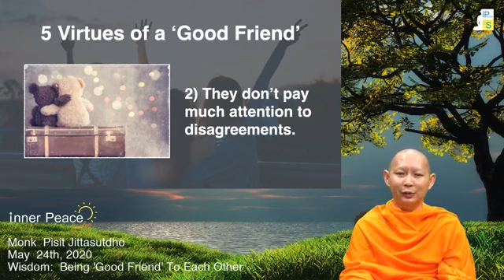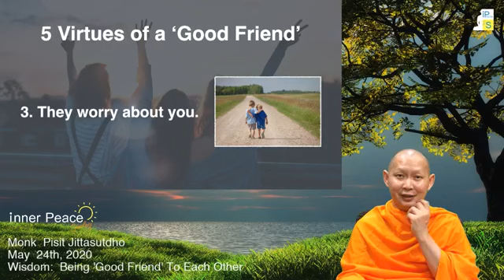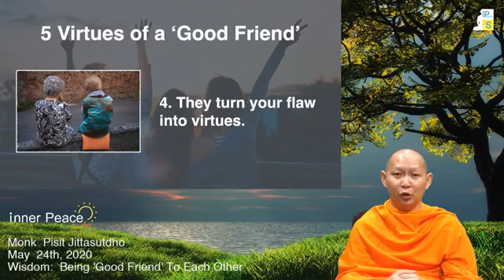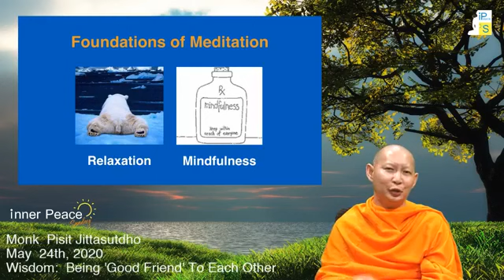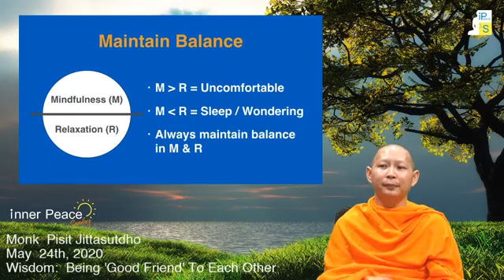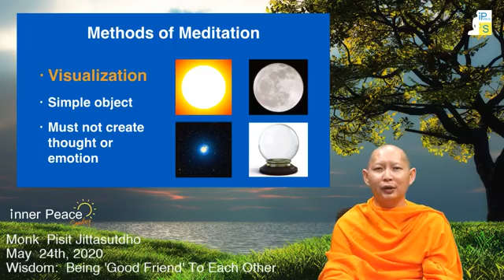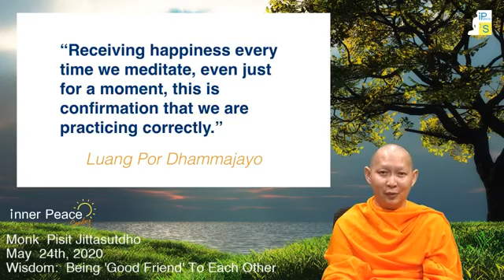IPSunday Live - May 24, 2020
FB Live Wisdom for Peace

Wisdom:  Being ‘Good Friend’ To Each Other